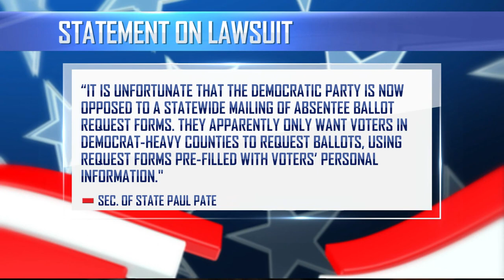Democrats sue Iowa Secretary of State over rejected absentee ballot request forms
The Iowa Democratic Party (IDP), Democratic Senate Campaign Committee (DSCC) and Democratic Congressional Campaign Committee (DCCC) filed a lawsuit Monday against Iowa Secretary of State Paul Pate to validate pre-filled absentee ballot requests.

This includes at least 64,000 signed forms that were "unlawfully rejected last week," a press release from the IDP says.

According to the IDP, the Secretary of State issued a directive "that only blank absentee ballot requests could be sent to voters."

The petition also lists the Iowa Legislative Council as a defendant since they approved Pate's directive on July 17, 2020.

The IDP claims this order exceeds Pate's authority and "conflicts with county auditors authority to 'conduct elections' and protect the 'rights ... safety, health... and convenience' of county residents."

Their lawsuit also aims to require the secretary to "immediately permit all county auditors to send pre-filled absentee ballot requests."

"And even more importantly, to validate the thousands and thousands of pre-filled applications that have already been returned by voters," said Chair of Perkins Coie's Political Law Group Marc Elias during a press conference.

The Republican Party of Iowa, Republican National Committee and President Donald Trump's re-election campaign filed lawsuits against Linn and Woodbury County auditors, alleging that the auditors broke the law by pre-filling parts of absentee ballot request forms.

“It is unfortunate that the Democratic Party is now opposed to a statewide mailing of absentee ballot request forms. They apparently only want voters in Democrat-heavy counties to request ballots, using request forms pre-filled with voters’ personal information," the Secretary of State's Office said in a statement. "Not only would this lawsuit prevent my office from mailing absentee ballot request forms statewide, it would also remove additional flexibility for Iowa’s military, overseas, and healthcare facility voters."